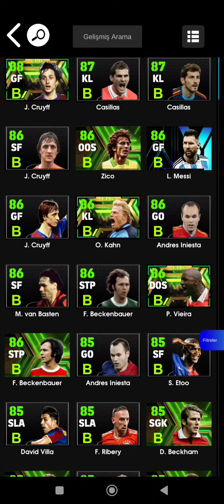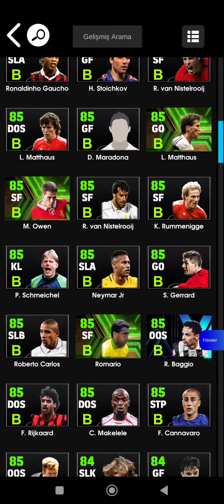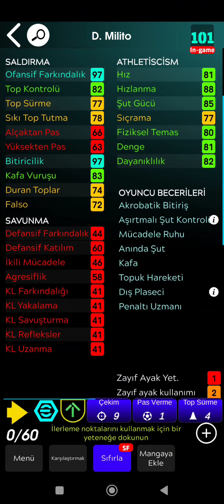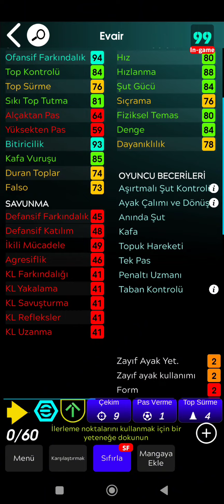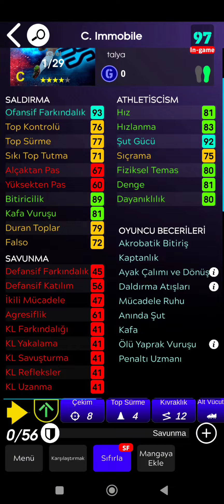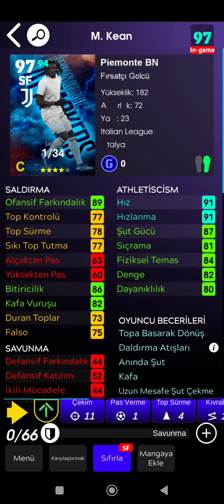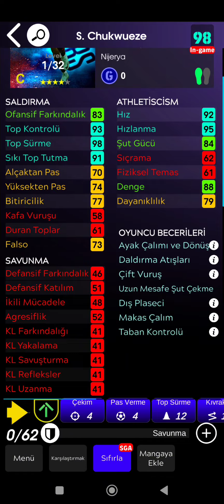İTALYAN LİGİ GÜÇLENDİRİCİ EPİCLER VE ÖZEL KARTLAR İNCELEME - eFootball 2024 MOBİLE